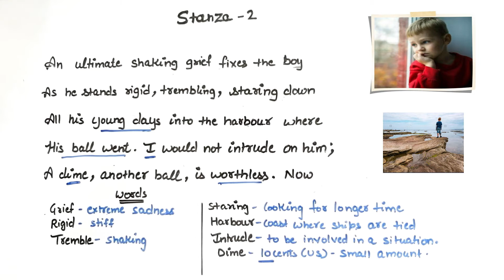"The Ball Poem"| Class 10| Poem4(a) | Easy Explanation| Summary| Literary Devices | Ques Ans